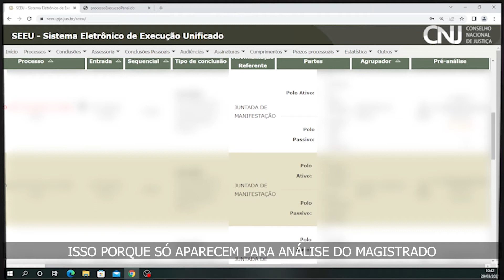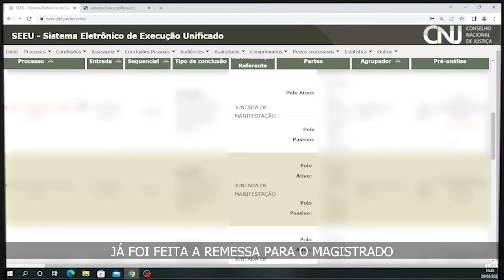Tutoriais SEEU – Perfil Magistrado: Minutando o Processo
Dúvidas sobre como minutar o processo no Sistema de Execução Eletrônico Unificado – SEEU? Confira a análise da aba e fique por dentro